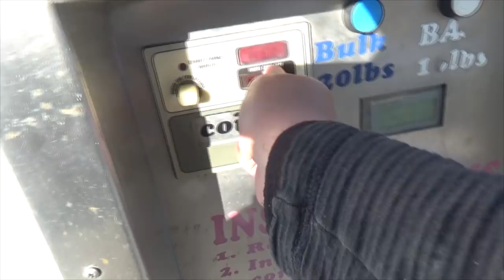CATCH & COOK: TRASH FISH TACOS? (Underrated ) + Wintery Tautog Reef Fishing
Fishing continues! Stable-ish weather and bait fishing the way to go for now before the polar vortex arrives. Fished a couple inshore pieces for a struggle and a half on day 1. Day 2 went a little better but overall we are now grinding along...

Recipe:
Cut fillets into strips. Season with salt + pepper + cumin + chili powder dredge in egg and put in shake and bake extra crispy.

Sauce
1 Tablespoon Mayo
3 Tablespoons Sour Cream
Jalapenos to taste
Sriracha to taste
Juice of one lime
Pepper

Fry fish in strips, warm tortillas in oven, lay on tortillas. Add pico, cilantro and avocado if you got it.

Good stuff.

▬▬Gear Used/Discussed▬▬

30lb Seaguar Leader

My kayak
My cooler bag

▬▬EliasV Partner Performance Apparel By SetTheHook▬▬

You can help support future uploads here -

or visit the Amazon store @ Your support allows me to keep uploading regularly.